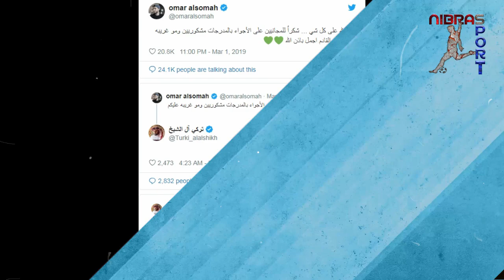تصريح🔍تركي آل الشيخ🔥⚽وتعليقه على هدف السومه 🇸🇾فيديو سريع📽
◄ شكرا لك على المشاهده , فعّل زر التنبيهات ( 🔔 ) لكي توصلك الفيديوهات الجديده دائما ! 🔊

على حساب الفيس بوك بسوريا او خارج سوريا عبر روابط مواقع التواصل🔊

                                       🎬 معلومات التواصل 🎬

 The channel's official email for communication and business or any problem for the content is: